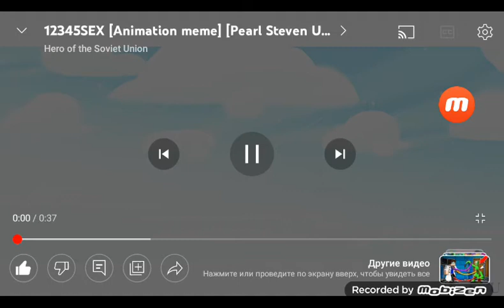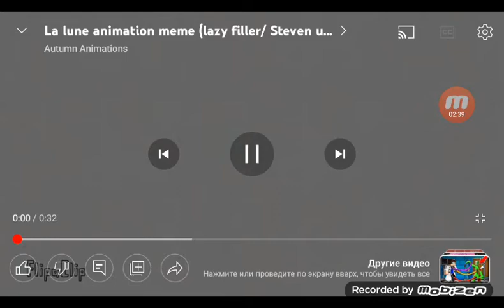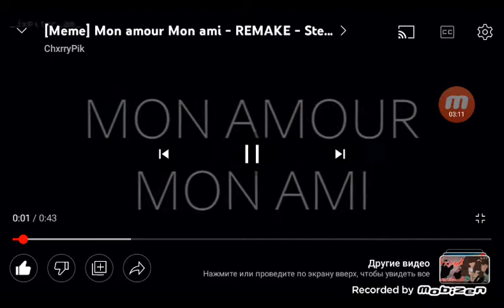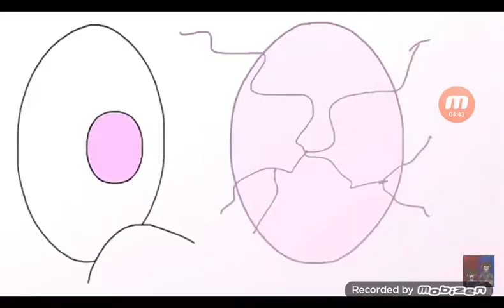топ 7 аниматион мем жемчуг (suf)